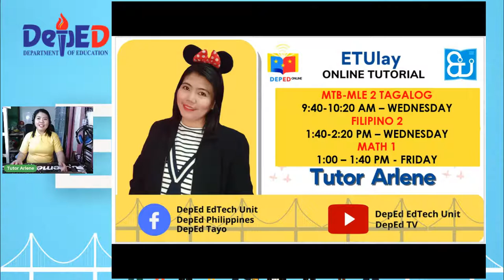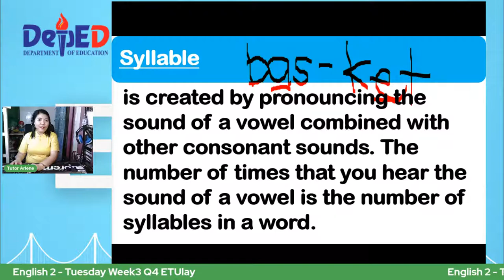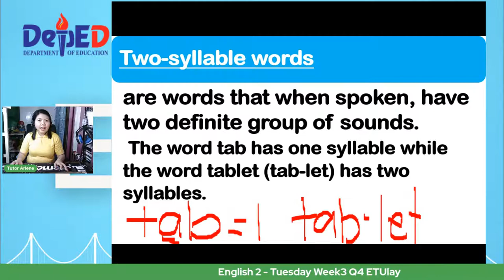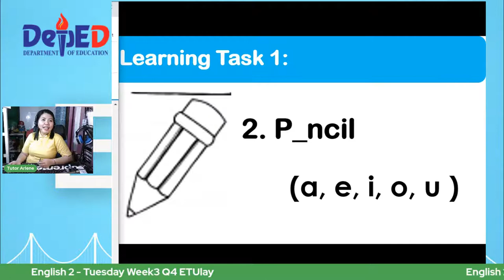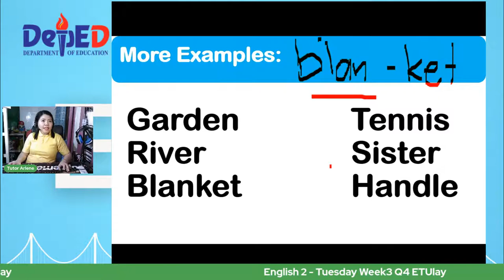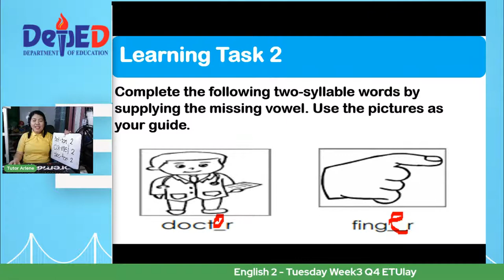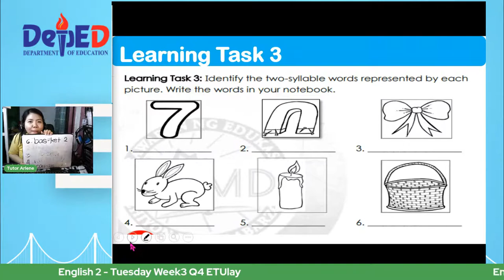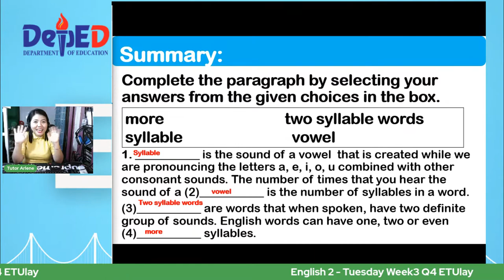English 2 - Tuesday Week3 Q4 ETUlay